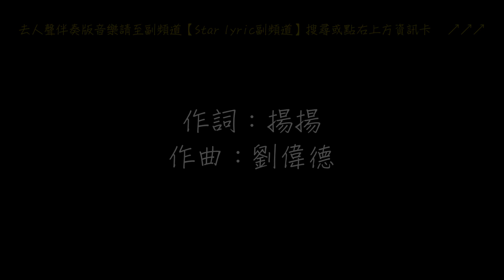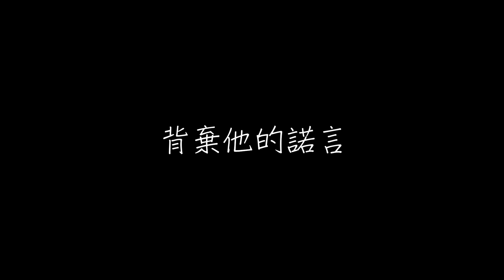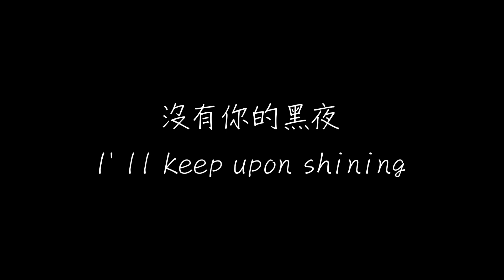邵雨薇 星月 歌詞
邵雨薇 星月

電視劇 甜蜜暴擊 片尾曲
作詞：揚揚
作曲：劉偉德
編曲：劉偉德

星星怕一眨眼 月就會 消失不見
月牽起她的手 承諾會 陪在身邊
星月相約 永遠相隨
一起照亮世界
直到那天 月突然間
背棄他的諾言
星星掛在天邊 再也沒有了月
她不願流淚 也不會選擇往下墜
星星不再想念 決定自己照亮 這個世界
閃耀在沒有 月的夜
沒有你的黑夜 (I'll keep upon shining)